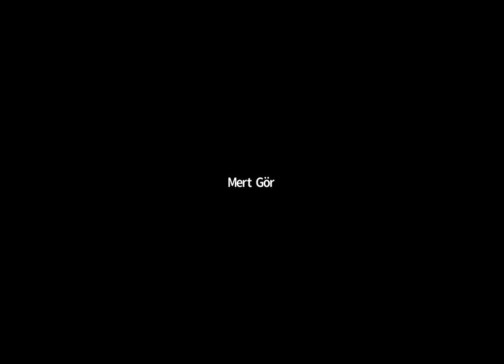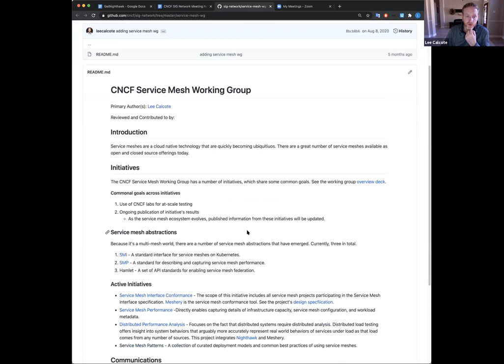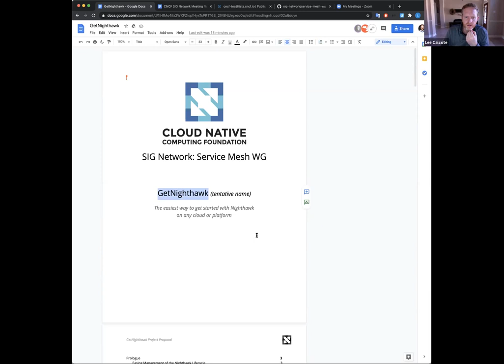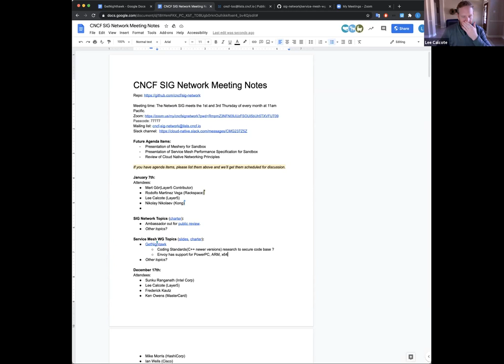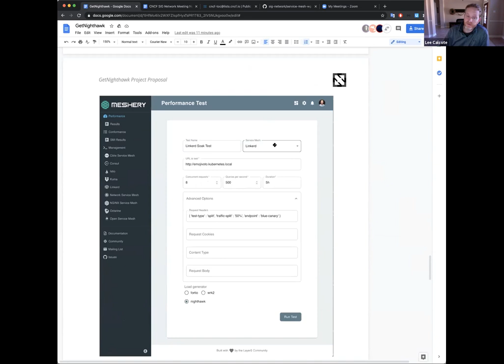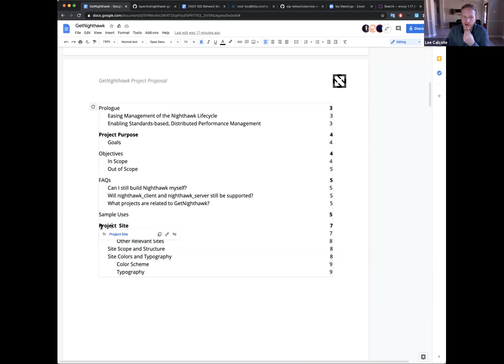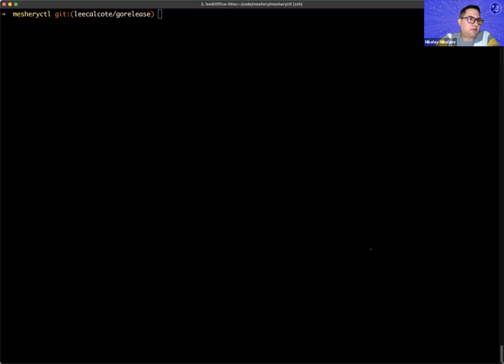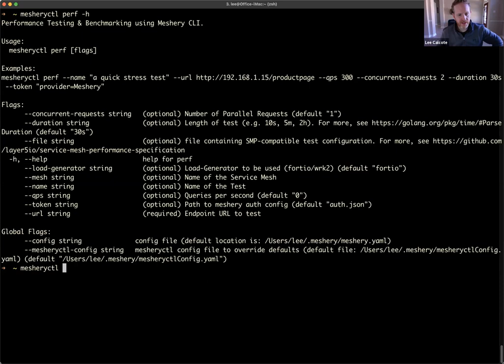CNCF SIG Network 2021-01-07